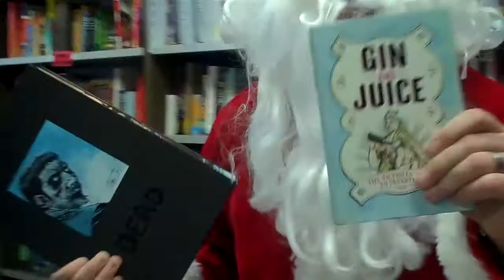Santa Stops By Zia On Chandler Blvd. For Some Last Minute Gi